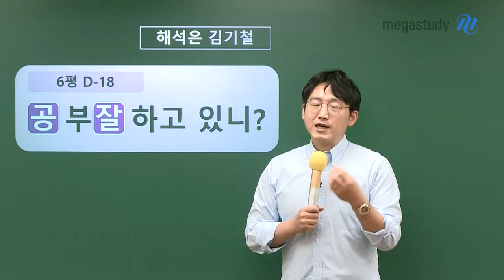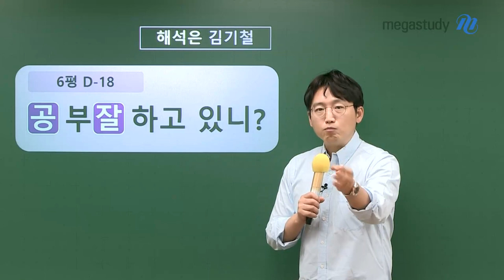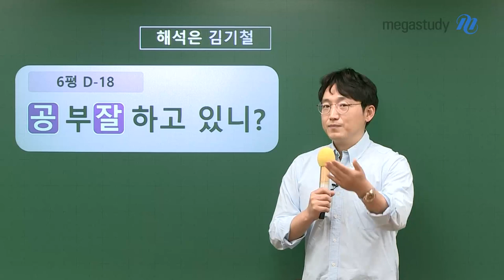[메가스터디] 영어 김기철쌤 - 6평 D-20, 공부 잘 하고 있니?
★당장 오늘부터라도 여러분이 실천할 수 있도록,
영상을 미리 업로드 한 점 참고 바랍니다★

6평 약 2주 반 전이네요.
지금 이 시기, 기철쌤이 여러분에게 꼭! 해주고 싶은 말은?

‘평상시대로 공부해야지~’라는 생각을 버릴 것!
평상시처럼 공부하면, 원하는 점수 안 나옵니다.

모든 역량을 동원하여 6평 때 올릴 수 있을 만큼의 최고 점수로 올려 놓아야,
9평 때 더 높은 목표 설정이 가능하고,
그리고 수능 때 더 높은 목표 설정이 가능합니다.

6평까지 남은 기간, 기철쌤이 알려주는 방법으로
올릴 수 있을 만큼 최대로 영어 점수를 올립시다!

# 평상시대로 공부하되, 가장 약한 유형 한가지 집중 학습!
- 가장 약한 유형 하루에 4문제, 매일 10분씩 투자할 것!
*18일~20일 정도 뒤면 72문제~80문제,
  즉 한 가지 유형의 6개년 기출 문제를 다 푸는 것과 같다!

# 가장 약한 유형 문제 접근법을 모르겠다면, 해설강의를 활용하라!

- 기철쌤이 더욱 궁금하다면?